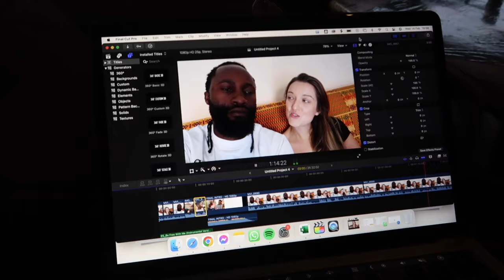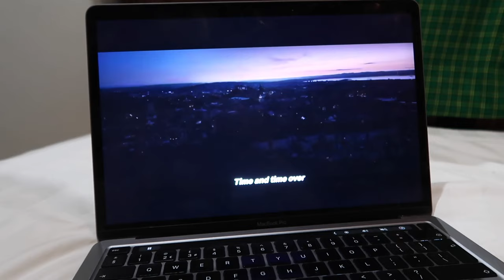Surprising My Ugandan Boyfriend: Our First Night Away Together ❤️🇺🇬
This Valentine's, Emilie planned our first-ever night away after almost 8 years together. Spoiler: It didn't go as expected, thanks to a sick Josh and a bunch of unforeseen issues - but we hope you coming along with us on our trip anyway! 💑

Your monthly support means the world to us and helps us work towards being together permanently.  As a member, you'll receive exclusive updates a couple of times a month and see your name featured in the credits of our YouTube videos. Join our online family and support our journey

Our Amazon Wishlist

We are Emilie and Josh - Mum and Dad to our four beautiful kiddos through adoption and fostering: Adam, George, Tallie and James. Together, we are: The Larters. Our family has been through different chapters, spending years apart. Now, we're all together in Uganda, actively working towards the challenging process of permanently reuniting our family through adoption and the UK visa process. Join us on our journey as we share raw, real content of our everyday lives, experiences of being a cross-cultural family, navigating international adoption, surviving a long distance relationship and our charity work. We believe that love makes a family 🤎